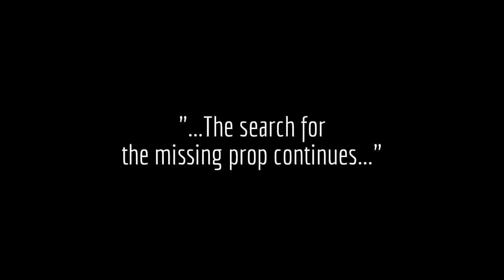Micro time!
I was able to fly some packs between the rain last week (don't let the blue sky and sun fool you), kind of forgot how fun can brushed micros be :)

(also a test of new VR D2 DVR module - finaly no black frames)

Quad:
KingKong Smart100 (awesome frame)
PicnicQuads.com 8.5mm motor mounts (love'em)
Micro SciSky FC
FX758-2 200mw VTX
700TVL Camera
RacerStar 8.5mm motors (red ones) (same as any other)
KingKong 65mm propellers (actually they're awesome)
Turnigy Graphene 600mah 1s batteries (love'em)

Eachine VR D2 goggles (modded into a monitor/goggles system)
Devo 7E